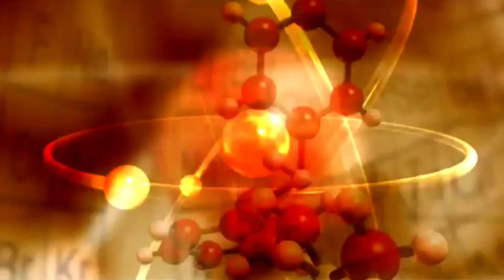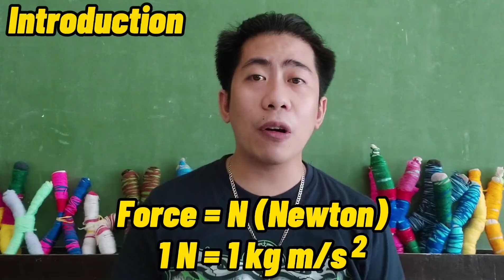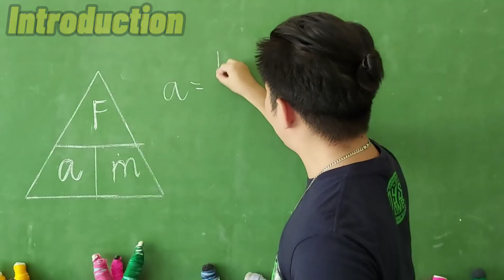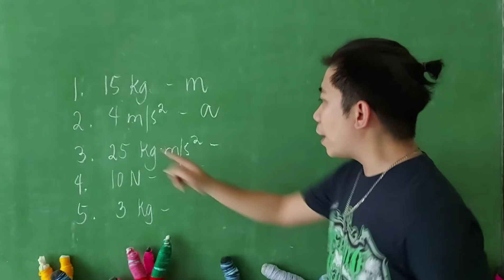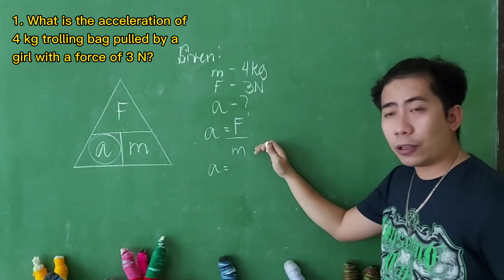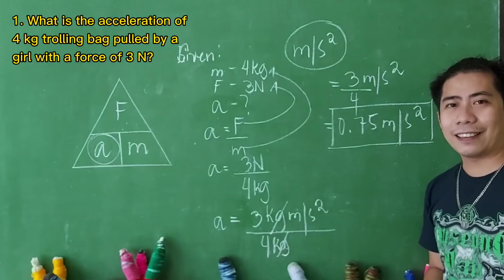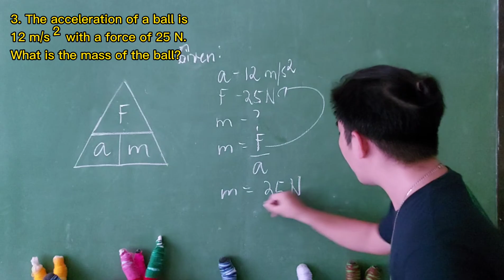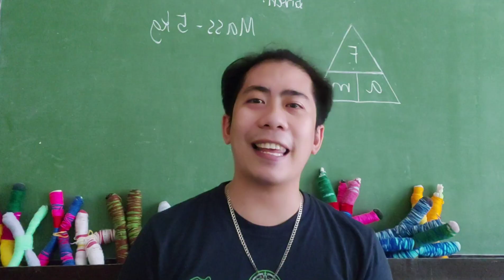NEWTON'S 2ND LAW OF MOTION: LAW OF ACCELERATION WITH SOLVING| TAGALOG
Title: Newton's 2nd Law of Motion: Law of Acceleration With Solving| TAGALOG

٠Review about Newton's 2ndz Law of Motion
٠Quantities, Units, Symbols used for solving Acceleration
•Technique how to solve in easiest and fastest way
•Problem solving with answers

For Grade 8, Forces and Motion- Balanced and Unbalanced Forces here is the link 👇

I am very much happy to have you in my channel langga!